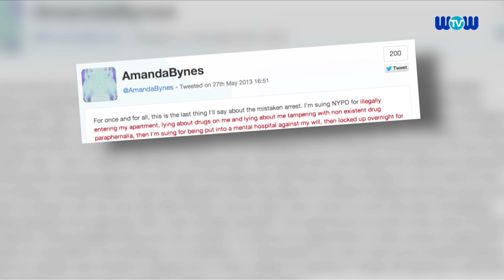Amanda Bynes Suing NYPD and Becoming a Rapper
Amanda Bynes claims that she's going to sue the New York Police Department, and focus on a career as a rapper/singer.